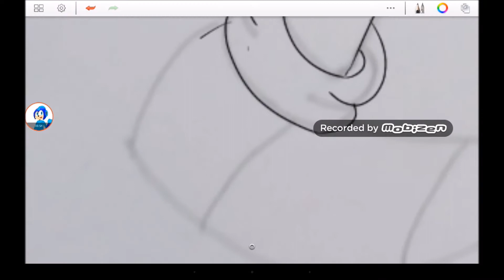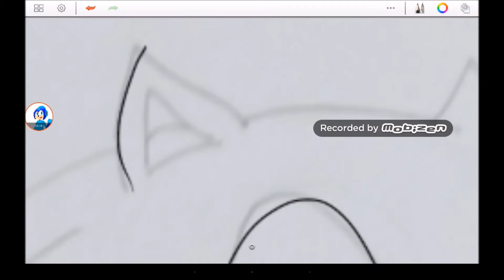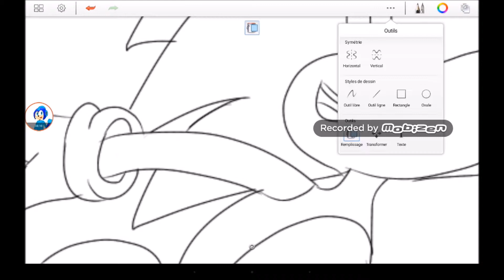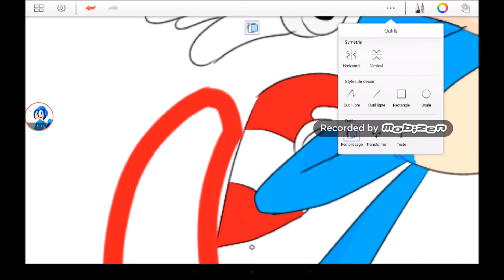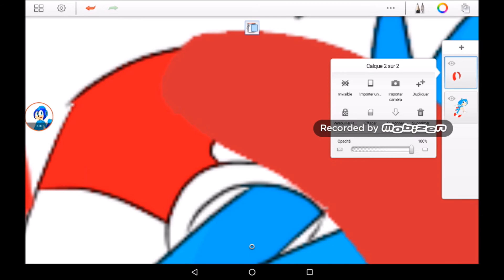speedpaint classic sonic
musique utilisée :
green hill (sonic forces)